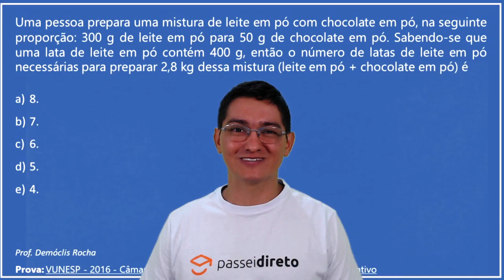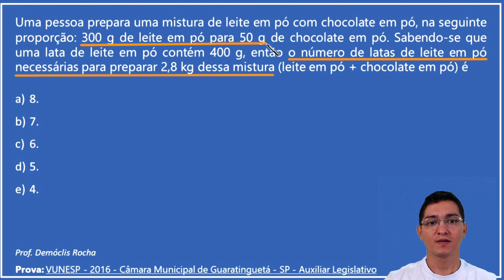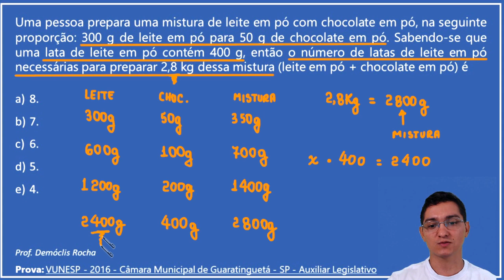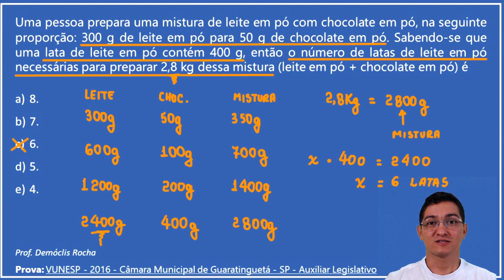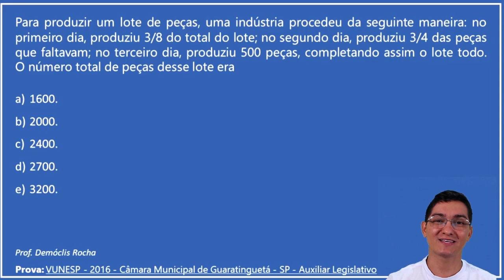PROPORÇÃO - QUESTÃO DE CONCURSO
Uma pessoa prepara uma mistura de leite em pó com chocolate em pó, na seguinte proporção: 300 g de leite em pó para 50 g de chocolate em pó. Sabendo-se que uma lata de leite em pó contém 400 g, então o número de latas de leite em pó necessárias para preparar 2,8 kg dessa mistura (leite em pó + chocolate em pó) é

A) 8.
B) 7.
C) 6.
D) 5.
E) 4.

GABARITO: C

Para produzir um lote de peças, uma indústria procedeu da seguinte maneira: no primeiro dia, produziu 3/8 do total do lote; no segundo dia, produziu 3/4 das peças que faltavam; no terceiro dia, produziu 500 peças, completando assim o lote todo. O número total de peças desse lote era

A) 1600.
B) 2000.
C) 2400.
D) 2700.
E) 3200.

GABARITO: E

Prova: VUNESP - 2016 - Câmara Municipal de Guaratinguetá - SP - Auxiliar Legislativo